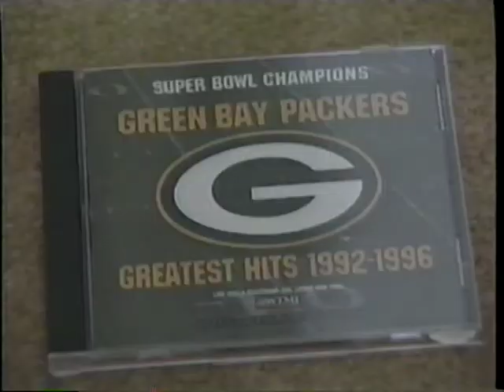Seth Siegel, Fox Business News, Sports - July 8, 1997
Seth Siegel, Co-Founder of the Beanstalk Group, discusses Sport CDs on Fox News.